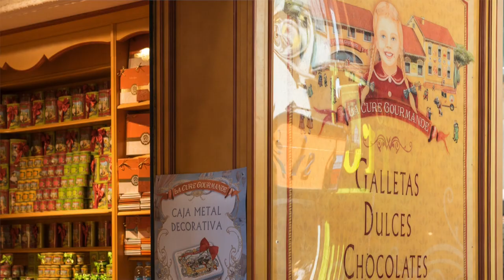Filter - ah-photo Video 145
In diesem Video geht es um das Thema Filter. Welche braucht man und welche nicht.